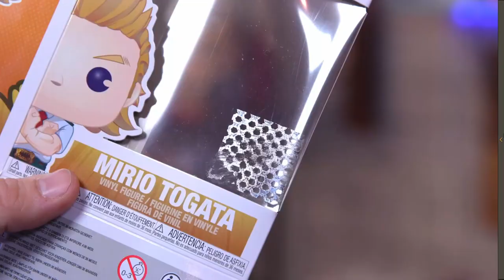Funko Pop! Diamond Exclusive & Chalice Collectibles Exclusive Unboxing!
Back to Funko Pop! haha. So today we have couple of unique & interesting pop to unbox! Is it for real diamond?! What's so special about Chalice exclusives?

What are your thoughts on these pops?! Let me know which pop is the coolest pop!